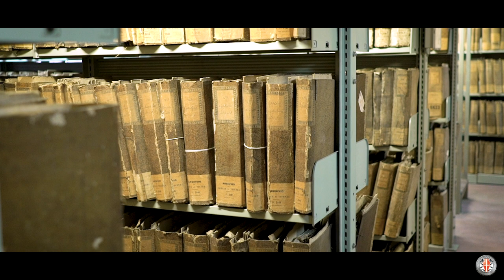Trailer bertolianaINaspettata: viaggio virtuale alla scoperta della Biblioteca civica Bertoliana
Un itinerario in dieci puntate, bertolianaINaspettata, accompagnerà in un viaggio virtuale dentro una Biblioteca Bertoliana come non s'era mai vista. Si scopriranno per la prima volta luoghi inesplorati e documenti raramente esposti: sale e depositi lontani dagli occhi del pubblico, libri preziosi e rari, tra i quali il documento più antico presente in biblioteca (del 1091) e il testamento autografo di Giangiorgio Trissino, il talent scout del giovanissimo Palladio. In questo viaggio tra le unicità della storica istituzione, verranno "raccontati" in pillole i servizi utili agli utenti, dal servizio consulenza al servizio riproduzioni, dal servizio ILL per la richiesta di prestito di libri da biblioteche italiane e straniere ai servizi digitali di Mlol, senza dimenticare che la Bertoliana è anche Biblioteca per bambini e che al pubblico più giovane continua a investire energie per rafforzare iniziative e patrimonio librario.